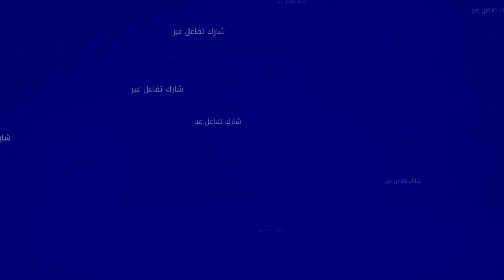أثمنة عيد الأضحى من جماعة_تيداس بإقليم